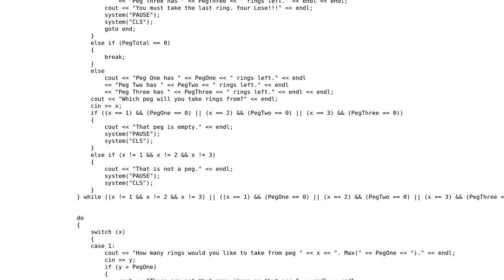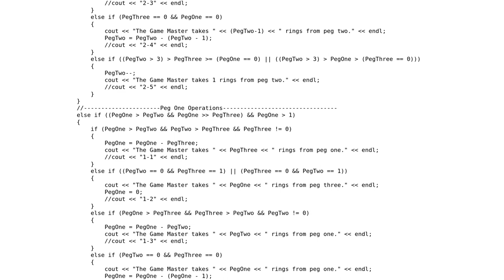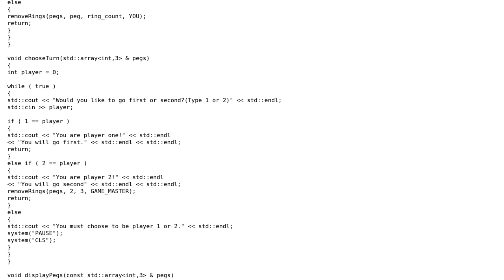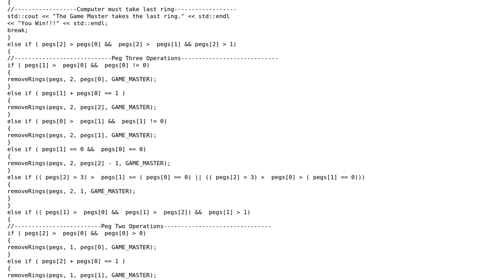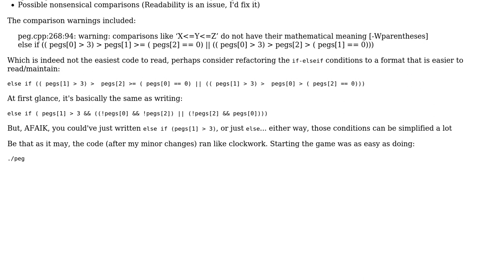Code Review: Simple Peg game (2 Solutions!!)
Code Review: Simple Peg game

With thanks & praise to God, and with thanks to the many people who have made this project possible! | Content (except music & images) licensed under CC BY-SA | Music | Images & others | With thanks to user Styx user Jamal user Elias Van Ootegem user Brythan and the Stack Exchange Network Trademarks are property of their respective owners. You are responsible for your own actions.